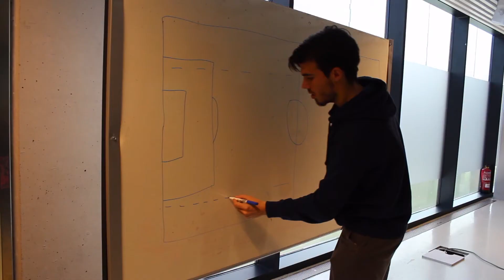Gonzalo Cuenca tras el Infantil A proclamarse campeón de Madrid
Gonzalo Cuenca tras el Infantil A proclamarse campeón de Madrid (Copa de Campeones) tras derrotar en los penaltis al Real Madrid.